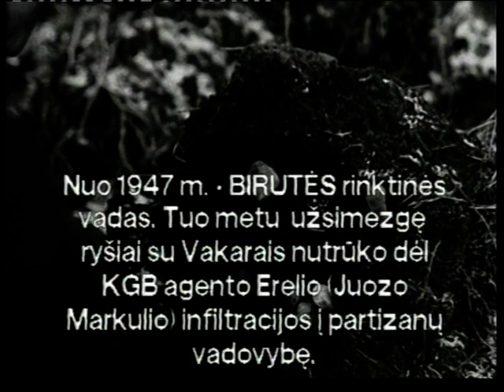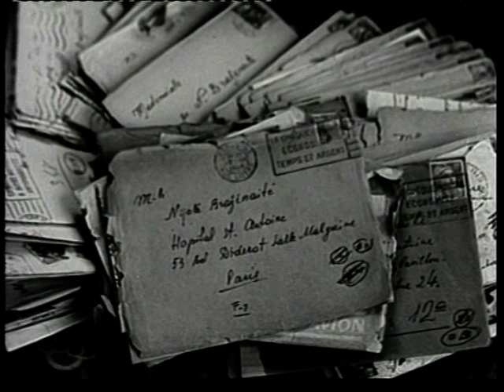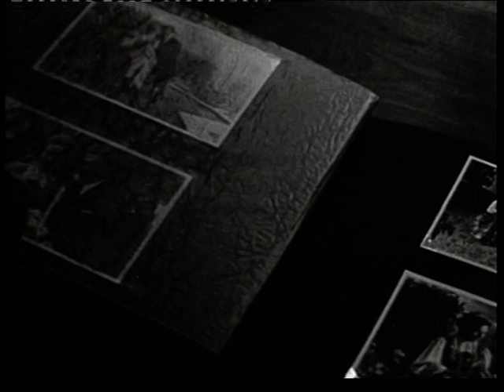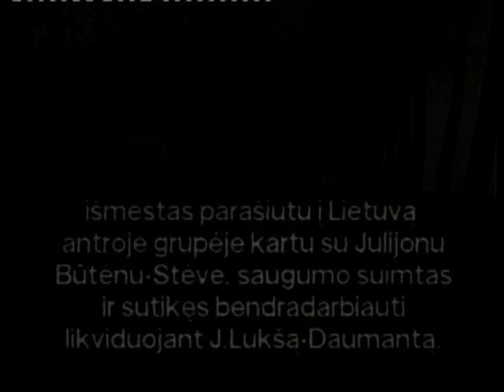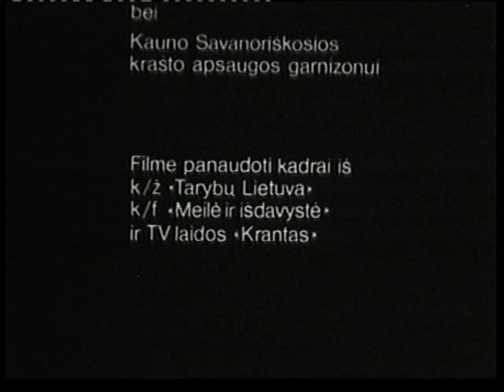Baladė apie Daumantą. Dokumentinis filmas